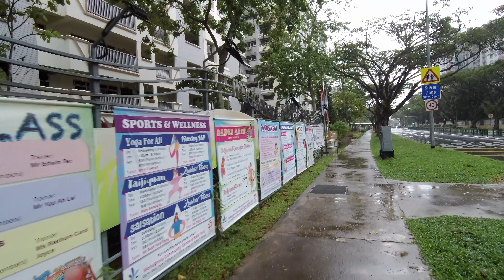Walking in Gentle Rain Along Woodlands Singapore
Woodlands is a planning area and residential town located in the North Region of Singapore. The town has a population of 252,530 within an area of 4.8 km2. It is the regional centre for the North Region of the city-state. The Woodlands planning area borders Sembawang to the east, Mandai to the south and Sungei Kadut to the west. Woodlands New Town is situated within the Woodlands planning area.

Filmed in April 5, 2021 using MI ACTION CAMERA 4K.

Mi Walker would like to thank you for your endless support. Have a great day ahead!